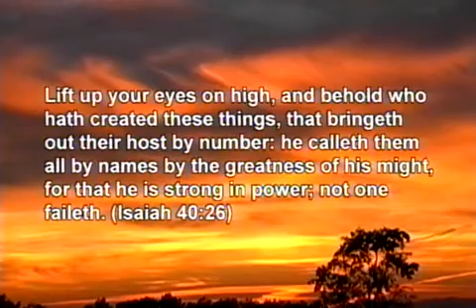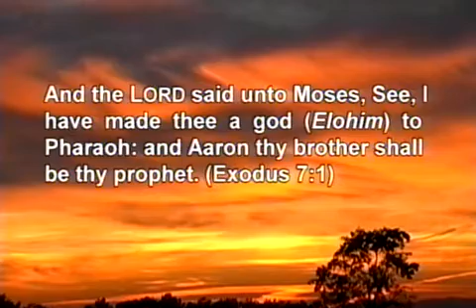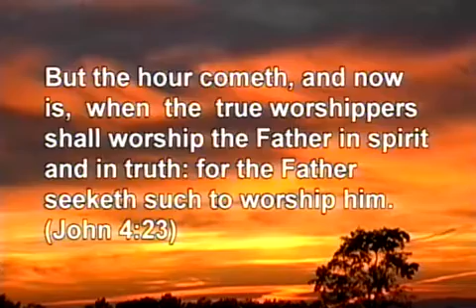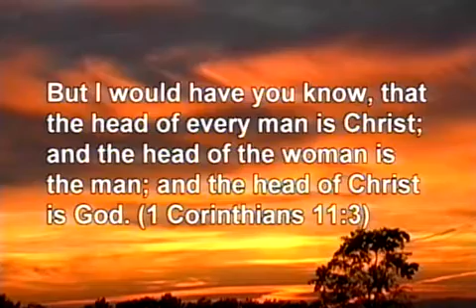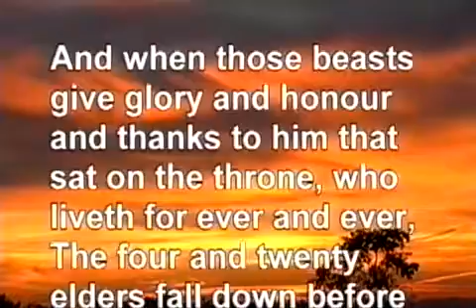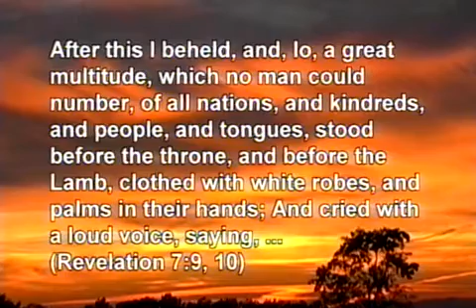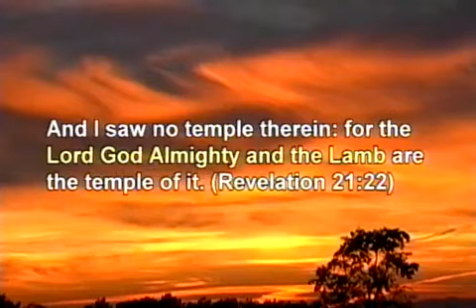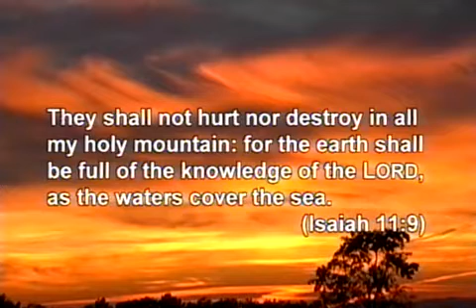The God of The Bible - David Clayton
An examination of the Biblical teaching that there is only one God.